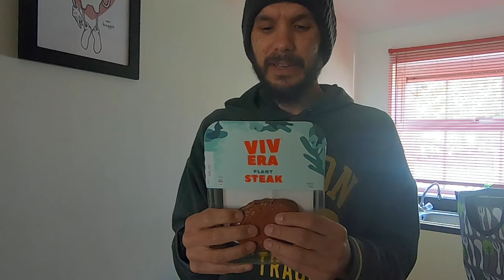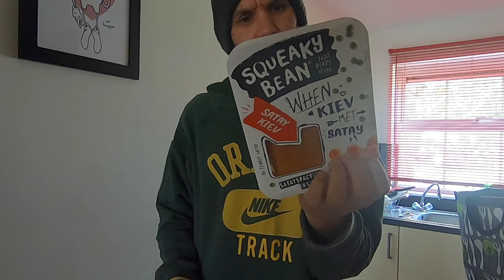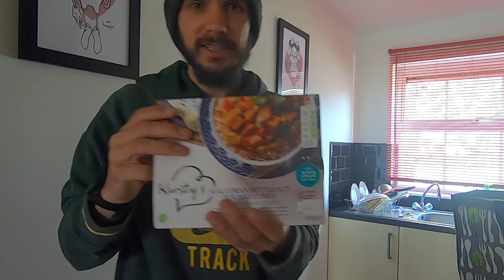SAINSBURY'S VEGAN FOOD HAUL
Here's a few products I purchased from Sainsbury's, featuring Love Your Veg! Tofoo, Kirsty's, Vivera and Squeaky Bean.

Video: 565 of my running journey.

Footwear:

Hoka Challenger ATR 5
Brooks Caldera
Brooks Caldera 2
Brooks Glycerin '16
Brooks Cascadia GTX

Wristwear:

Garmin Forerunner 235

Bodywear:

Ronhill Infinity Marathon Twin Skin Shorts
Salomon Trail Runner Shorts
Patagonia Nine Trails
Lulu Lemon Pace Breaker shorts
Salomon S-Lab Sense Ultra 8L Set
Salomon Bonatti Waterproof Jacket
Salomon Adv Skin 3 Belt
Salomon Trail 20
Aonijie Ultra Running Vest
Hilly Twin Skin Socks
Stance Socks
Salomon Bonatti WP Mittens
Ronhill Beanie
Salomon XA Cap

Nutrition & Hydration:

Huma Gels
Nathan Handheld
Ultimate Direction Clutch

Powered by Plants & Music